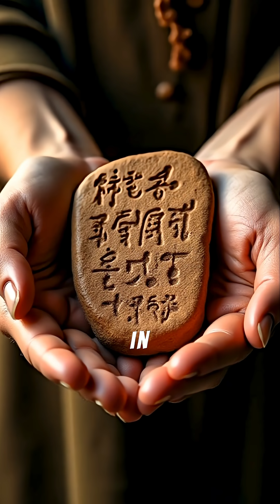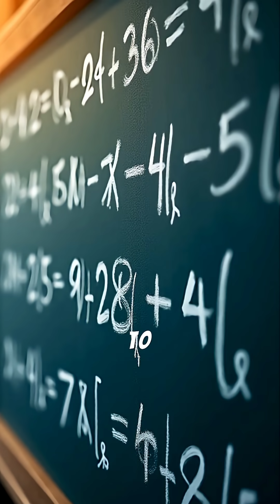Evolution vs The Bible: What Happens if Creation Stories Collapse? 🌍📖 Part I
For centuries, the Biblical creation stories have shaped culture, morality, and identity—but what happens if they collapse under the weight of evolutionary science? In this video, we dig deep into the tension between faith and science, exploring what’s at stake if creation narratives are reinterpreted—or even dismissed—in the light of modern discoveries.

From Darwin’s theory of natural selection to the latest in genetics and cosmology, we’ll examine how science challenges traditional readings of Genesis, and what this means for theology, spirituality, and even our sense of human purpose. But here’s the twist: some argue that evolution and the Bible aren’t enemies at all—could they actually complement each other?

Curious to uncover how this debate reshapes our understanding of truth, belief, and identity? Stick around—you may never look at the origins of life the same way again.

🔍 Explore the crossroads of faith, science, and philosophy, and discover what humanity gains—or loses—when creation stories face collapse. 🚀